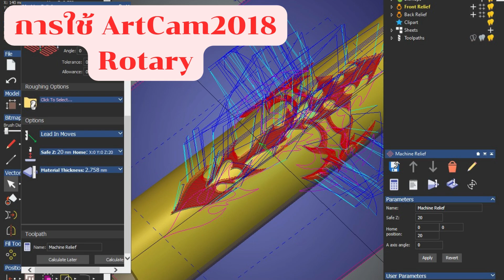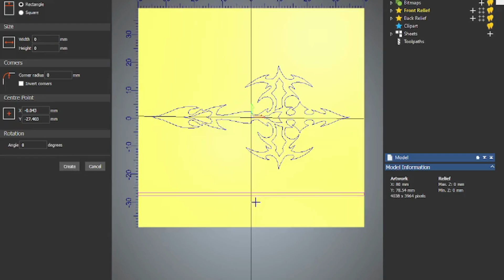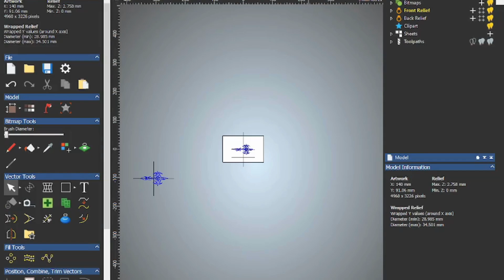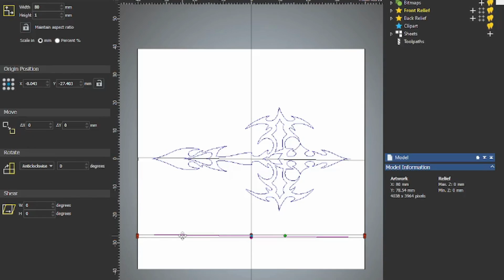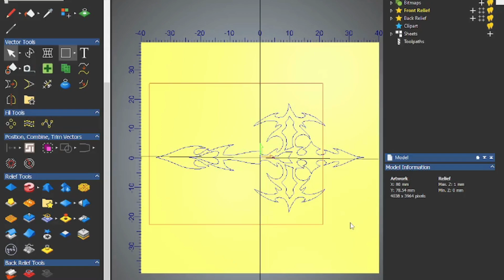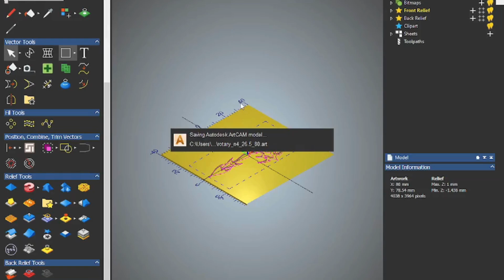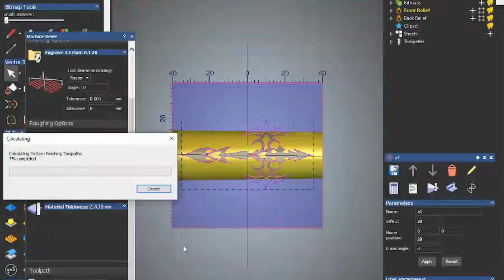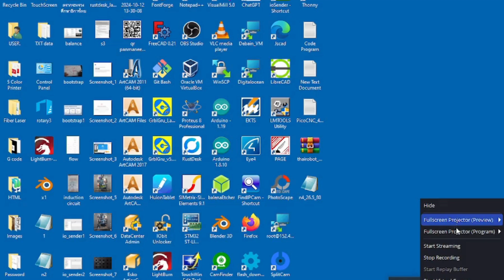การใช้ ArtCam2018 Rotary